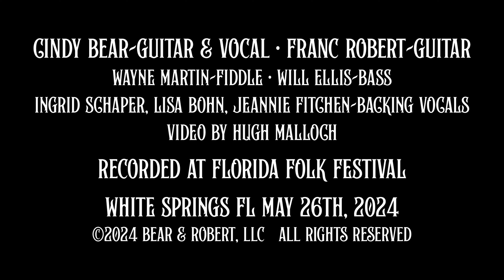Suwannee River In White Springs by Bear and Robert at the 2024 Florida Folk Festival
"Suwannee River In White Springs" is an original song by Cindy Bear and Susan Grandy. Recorded live by Hugh Malloch on the main stage at the finale of the 2024 Florida Folk Festival in White Springs, FL.

Performed by Bear and Robert (Cindy Bear & Franc Robert), William Ellis on bass, Wayne Martin on fiddle, with Ingrid Schaper, Lisa Siegfried Bohn, and Jeannie Fitchen on harmony vocals.

This song is very near and dear to our hearts as it was written for this very festival and this very special place. To hear everyone singing along to our song was our most favorite highlight of the entire festival!

Many thanks to Ron and Bari Litschauer, and all of the beautiful, fun, and lively voices of our family of friends on and off the stage.

Also, thank you to those who came before us to help keep this wonderful festival going, and for the opportunity to keep doing what we love.

Hope to see you around the music soon!